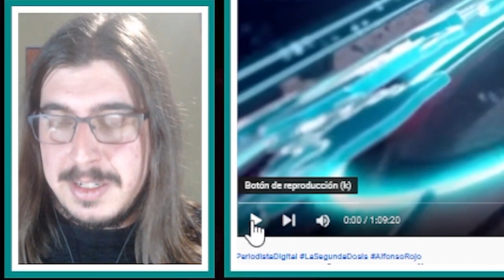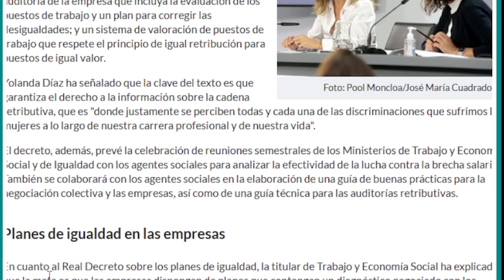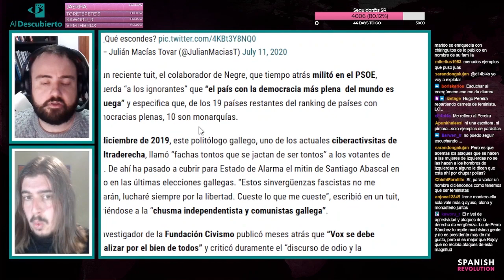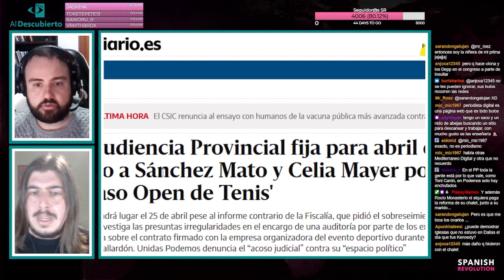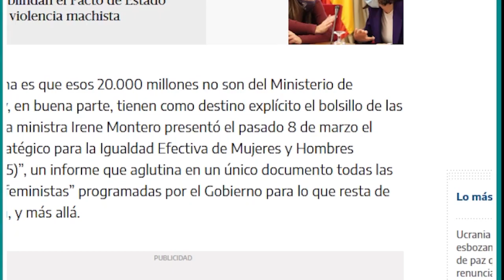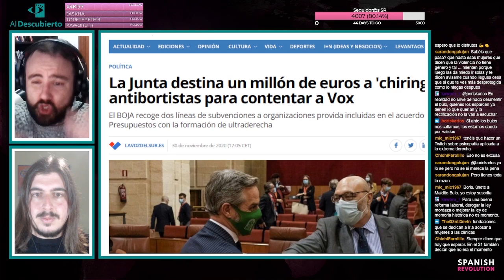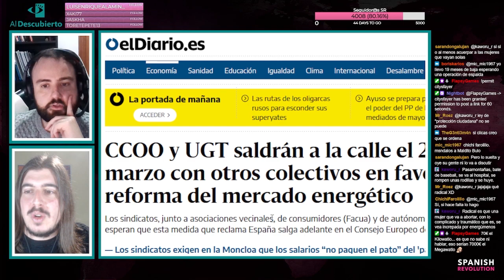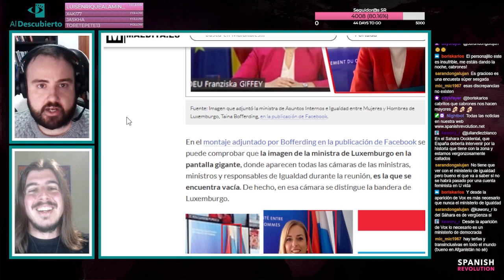Desmontando a HUGO PEREIRA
Desmontando a Hugo Pereira, el periodista apadrinado por Estado de Alarma y Periodista Digital que solo sabe que decir barbaridades.